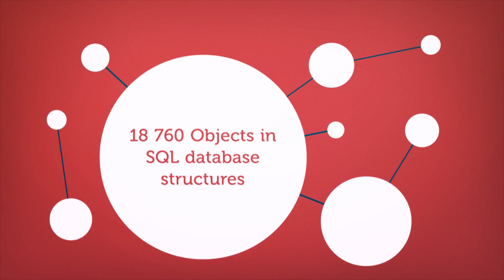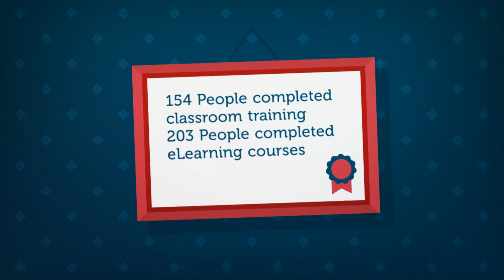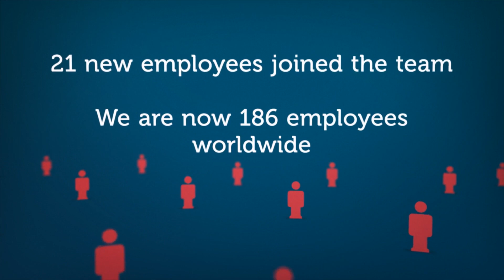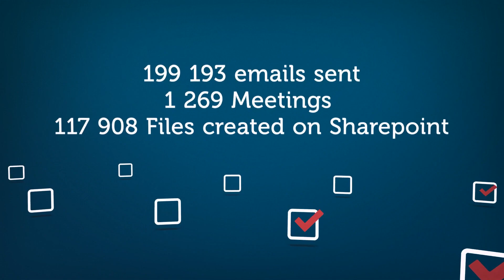2019 - MineRP's year in review.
We take some time to look at the time and money MineRP (and all of our employees) spent investing back into our business. Its been a long and busy year, but we are thankful to have made it!

Thank you to all our employees for giving MineRP more than your best during this year. May 2020 be an even bigger year for us!